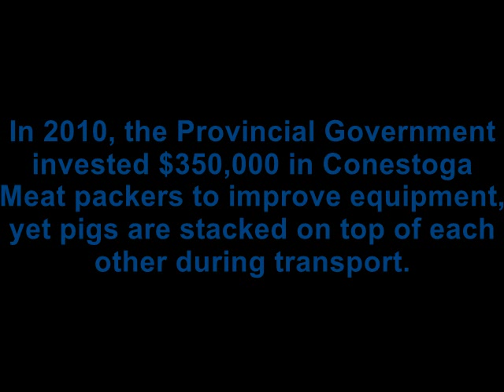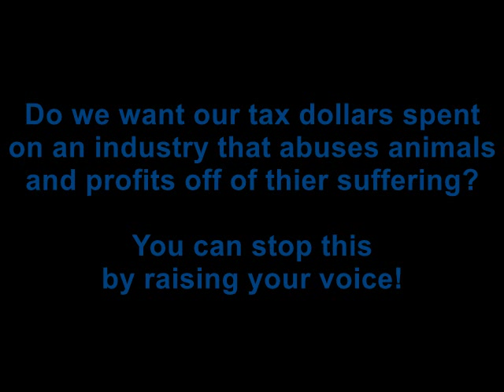Guelph Pig Save Vigil at Conestoga Meat Packers June 7, 2013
14, 000 pigs are killed at Conestoga Meat Packers every week.

Industrial animal agriculture pollutes the air, drinking water, causes deforestation, habitat destruction (forests cleared for farming and grazing),  releases more greenhouse gases than transportation, causes starvation and watershed depletion (most crops grown in the world are fed to livestock), creates antibiotic resistant bacteria, and puts hormones and cancer causing agents in our bodies.

If you care about yourself, animals or the environment then please consider going vegan.